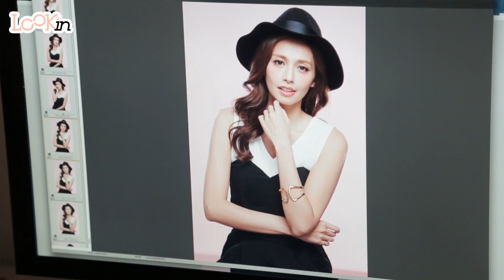choc 9月號封面人物袁艾菲花絮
想入菲非無造作女神初登場！